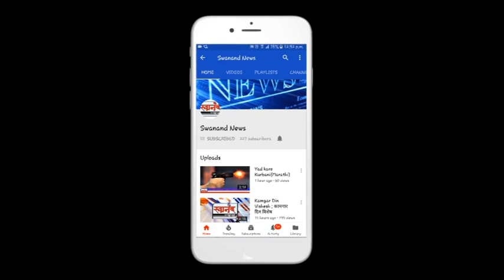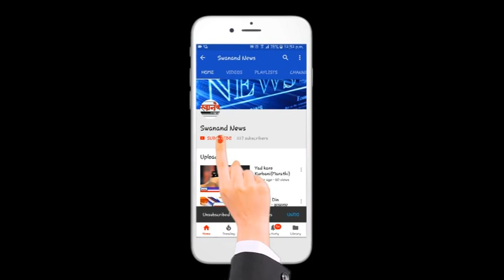कल्याण मध्ये नारळी पौर्णिमा उत्साहात साजरी !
SEND ME STUFF:

Near B.K.No.1416,
Maratha section - 32,
Ulhasnagar - 421004,
Dist. : Thane,
Maharashtra,
India